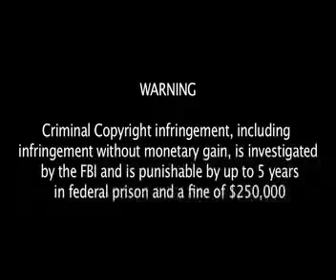Beverly Hilton Fashion Show PART FOUR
Sanjana Jon's Fashion Show at Beverly Hilton Hotel in Beverly Hills, California on September 15, 2007!